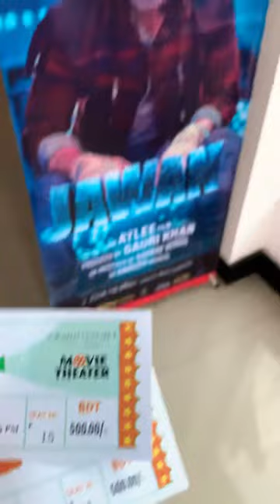Jawan Movie || Watched At Cinema Hall || Hotel Grand Sylhet Movie Theater